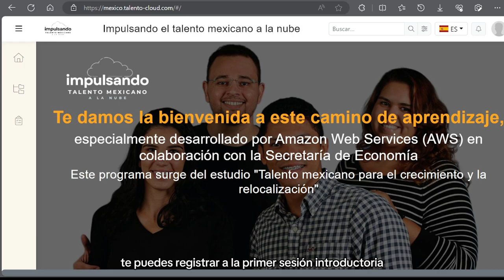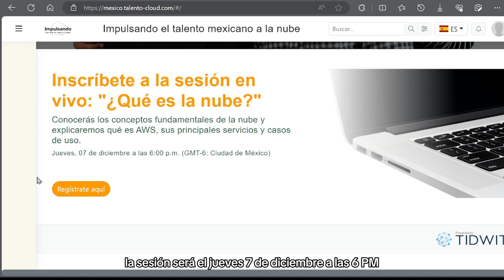Curso gratis por Amazon y Secretaría de economía | Impulsando el talento mexicano a la nube ☁️🌐💻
¡Alerta de capacitación gratis!
Amazon Web Services (AWS) y Secretaría de Economía México lanzan programa “Impulsando Talento Mexicano a la Nube”.

Dirigido a estudiantes, recién egresados, profesores, emprendedoras, pymes y a las famosas nenis, que formaron parte de un fenómeno económico durante pandemia nunca antes visto.

¡Desde hoy te puedes inscribir para asistir a la conferencia introductoria virtual!

7 de diciembre a las 6 pm hora MX

Gracias a las personas que hicieron esto posible:

Iraís Barreto, Fiorentina García, Mariel Mesa, Danahi Suárez, Luis Alberto Montelongo Mondragón y María José Labrandero.

Carolina Pina, Julio César Marín, Maria Cristina Ortegon, Alfonso Paredes Padrón y especialmente a Ana Paola Barbosa, Maria Isabel Orue y Diana Sastre.